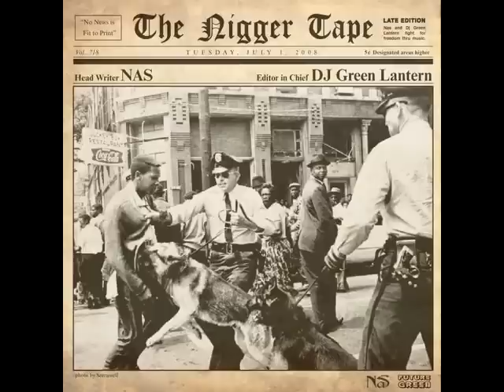DJ Green Lantern & Nas-The Nigger Tape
Nas - Hero